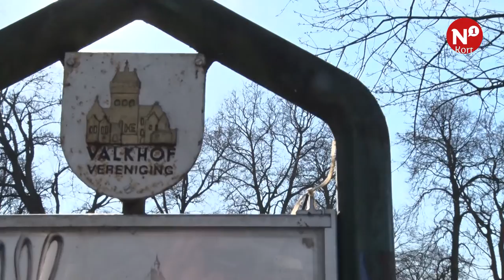Nijmegenaren protesteren tegen donjon